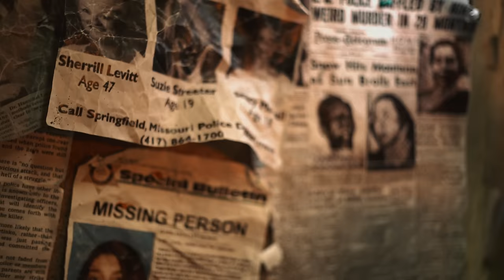If I Die First - My Nightmares Would Do Numbers As Horror Movies (Music Video)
"A Sure Disaster" Split EP w/ SeeYouSpaceCowboy drops May 14th

co-directed by Nedarb & Lotus